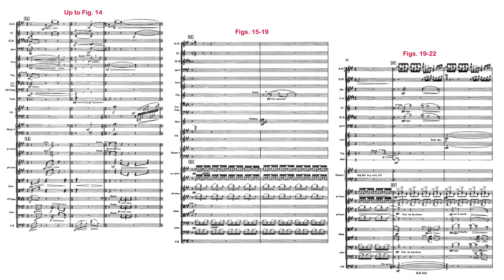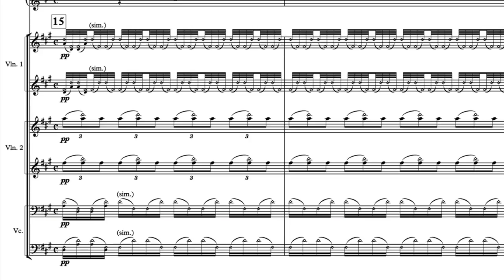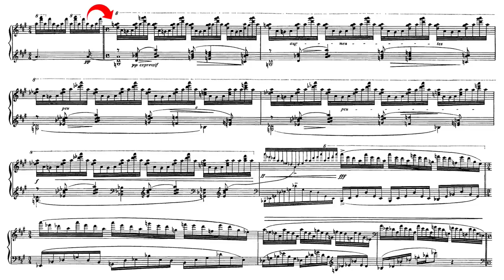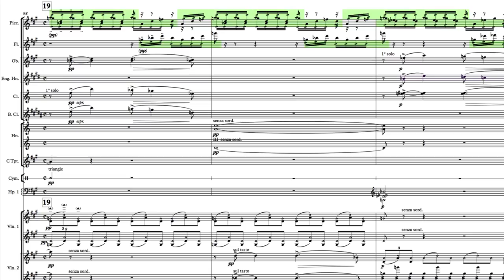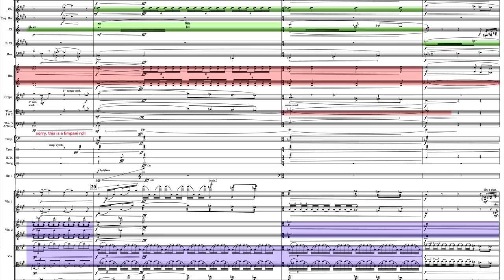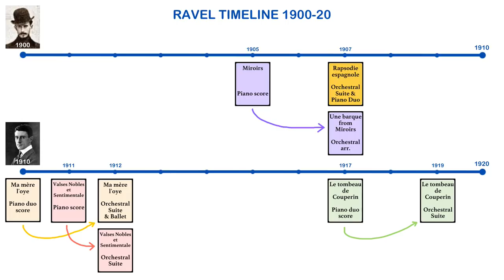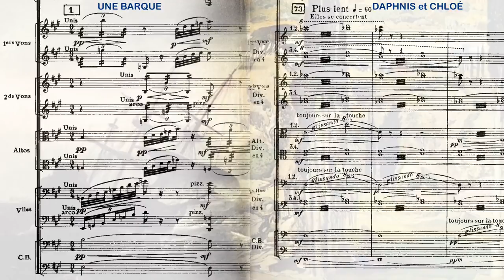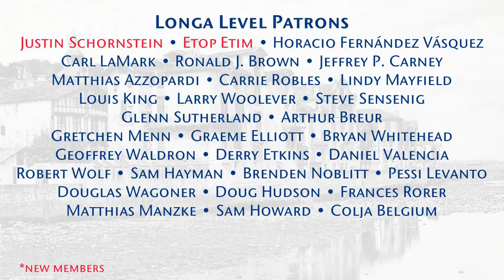Orchestration Lesson Ravel, Part 4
In the deepest seas of creativity, we find the heart of Ravel's ingenuity and mastery. Join me for one last look at Ravel's orchestration of "Une barque sur l'ocean" from "Miroirs," along with some speculation as to why Ravel left this one piano suite out of all others incompletely orchestrated.